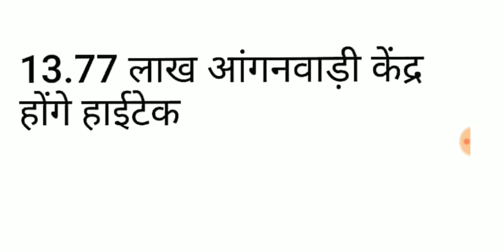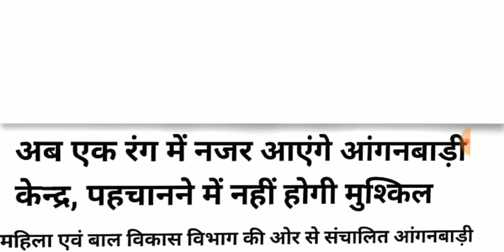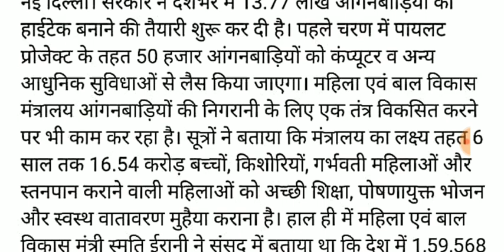नए साल पर आंगनबाड़ी कार्यकर्ताओं को नियमित एवं वेतन बढ़ोतरी खुशखबरी